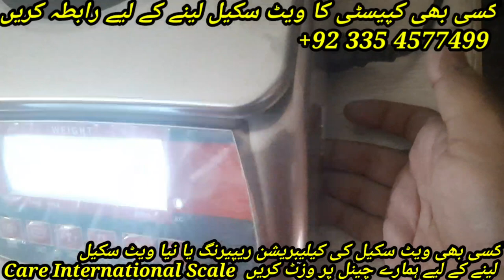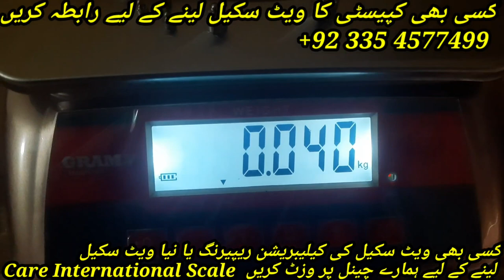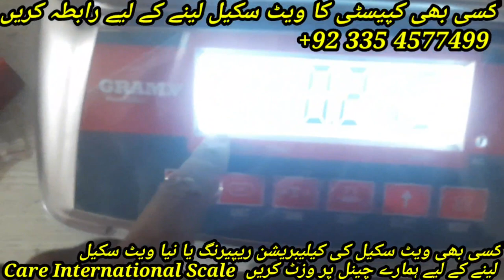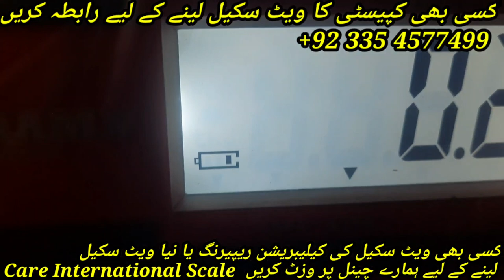15kg 1g Weighing Machine for Indimustry by Care International Scale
Weighing Machine js ki Capacity 15 kg or accuracy 1g hy.
Accuracy detail jany gy is video mai